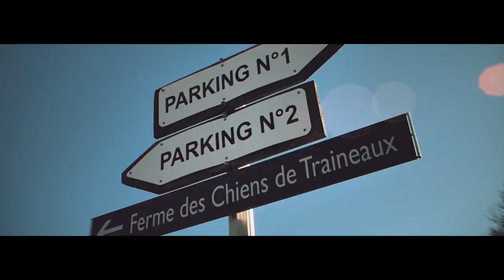M3 GTR SUPERCHARGED by Lynwood vision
Quand deux M3 se retrouvent un dimanche d'automne , sous l'objectif avisé de Lynwood , ça donne ça !!!

@lynwood _vision